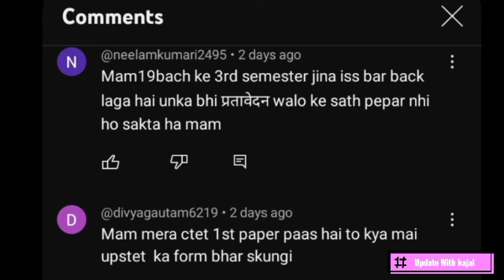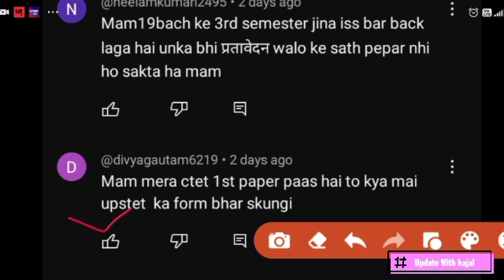जरुरी सूचना डीएलएड 2019 Batch 3rd,2nd/4th sem Exam,deled 4th/2nd sem Exam Date 2023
डीएलएड Back प्रशिक्षु PNP रूल्स,डीएलएड बैक पेपर Exam ,deled 2nd sem back kya kre,‎@UPDATEwithKAJAL आवश्यक सूचना DElEd 2019 Batch 4th Sem Reault Date,deled 2nd Sem result date 2022,1st/3rd Sem examCreated by:-- Update with kajal

Subject:- Deled All Semester Information

बेहद जरूरी Deled 2019 बैच 2nd/3rd/4th/1st Semester Result kab, back लग जाये तो क्या करें, DELED 2022

Hindi 2nd sem pawan series:डीएलएड 3rd Sem/1st sem परीक्षा Date 2023/deled 1st sem exam,3rd sem exam 2021batch@UPDATEwithKAJAL

.com/plaबेहद जरूरी Deled 3rd Sem/1st Semester Result back Paperलगे तो क्या करें,deled 1st SEMESTER result